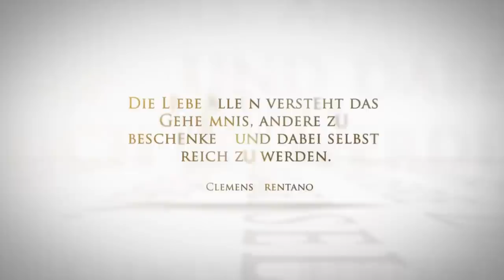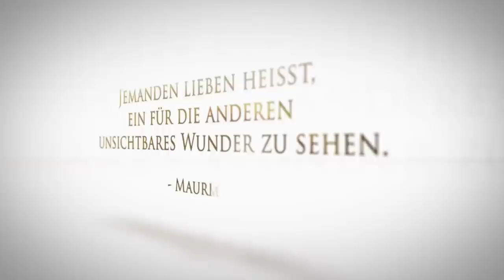Hochzeits-Trailer Dany&Marc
Hier ein kleiner Ausschnitt von meiner Arbeit zum Thema Hochzeitsreportagen.

Stefan Steinhart
Mobil: 0202/29536466